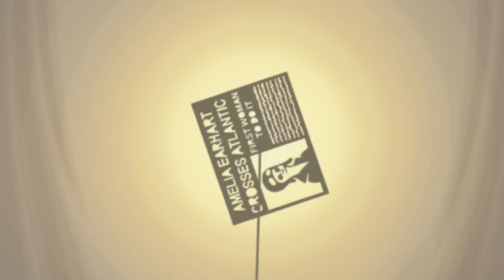R. Scrooge's Top 10 Favorite Bob's Burgers Episodes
These are my top 10 favorite episodes of the burger man show. It's all Bob. No Beefsquatch but Gene is definitely here!